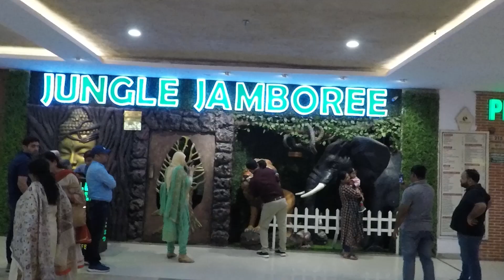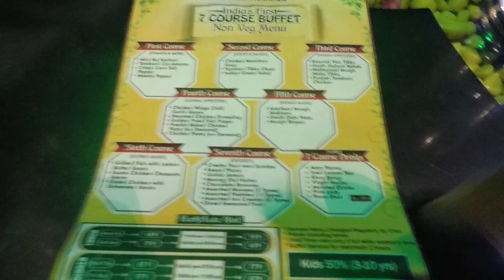non veg buffet in Jungle Jamboree Noida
We tried Non Veg buffet and some items like Grilled Fish and other items related to fish was good and some item was average. The total cost for 4 people was 3000/-